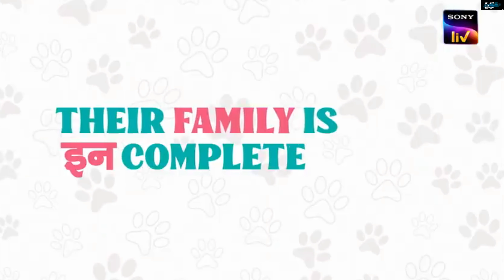Pet Puraan पेट पुराण Marathi Web Series Review | All Episodes Review | What's My Review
Shared my review for Marathi Web Series Pet Puraan पेट पुराण streaming on SonyLIV.

YT Consultant - Social Bugz